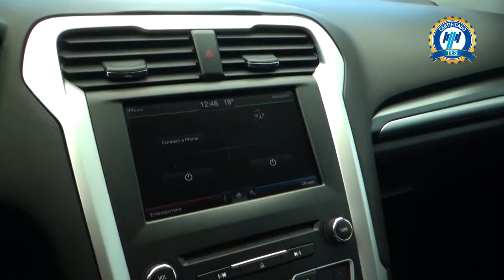Ford / Fusion / 2016 - 1078